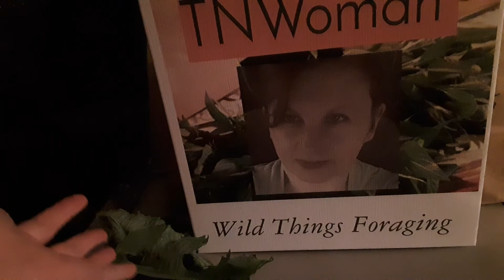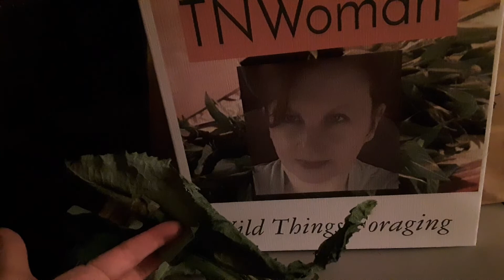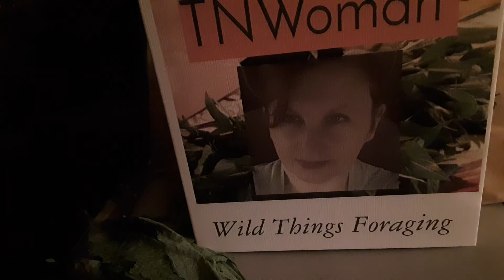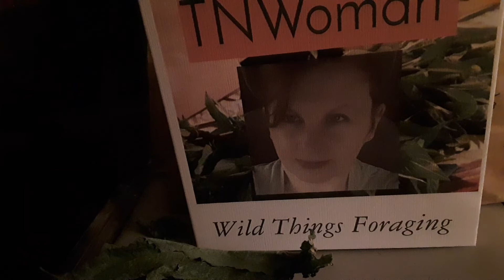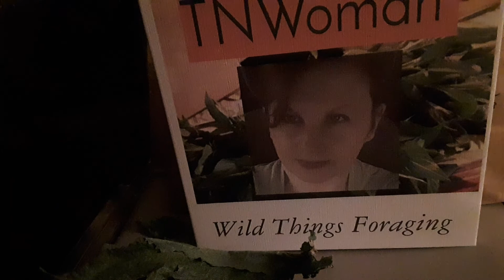Chemical Studies Done on Wild Lettuce, Specifically Lactuca Serriola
Arif Mohammed in Bhopal, India

(I no longer sell or mail out seedlings or seeds)

Because I speak with a strong slow Southern drawl, you may want to listen at 1.25 speed. ;)

If you are looking for wild lettuce information (lactuca species), I have many videos on the growth, cultivation, and harvesting of the plant. Hopefully, when I get a certain number of subscribers, I have now put the majority of my wild lettuce videos in a playlist called "Wild Lettuce".
I regularly post content in my "Community" section that is concise and includes links. It is also where I post my links to science research articles that include chemical and nutrient analysis of various plants.

I strongly recommend:
The Foxfire Series of books
Prescription for Nutritional Healing (any edition)
The Petersons Field Guide series of books

CAUTION!!
Never forage in a location you are unfamiliar with.
Never touch or ingest a plant you are unsure of or unfamiliar with.
Use a reliable guidebook such as the Petersons series of plant identification books.
I am not a licensed herbalist or medical practitioner. If you are taking any medication or are under a doctor's care, please use extreme caution when mixing any medications, including plant medicines. My knowledge is generational knowledge passed down, educating myself through information in books and internet sources. I stress to everyone to educate yourselves. The information is out there. It does take digging through, sifting through misinformation, seeking reliable sources, and using good judgement.
Plant medicine and healing have been used since the beginning of mankind. Modern medicine which stresses a dependence on manmade chemicals has existed for less than 100 years. There needs to be more of a balance between what has been known for a millennium and what has been created within a century.

I thank all of you for your support and continued encouragement!
Tanya Neill
Wild Things Foraging